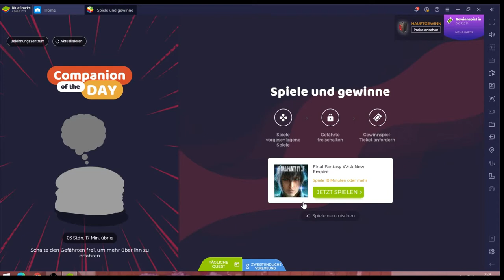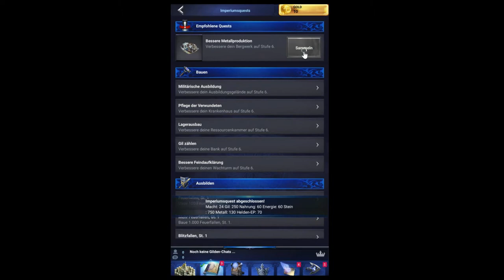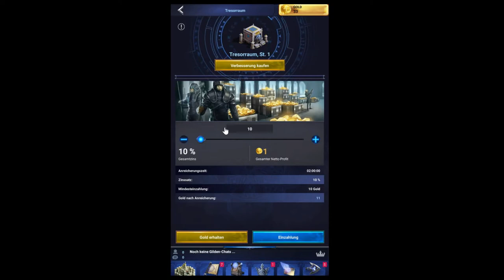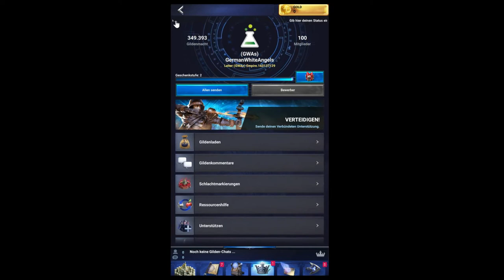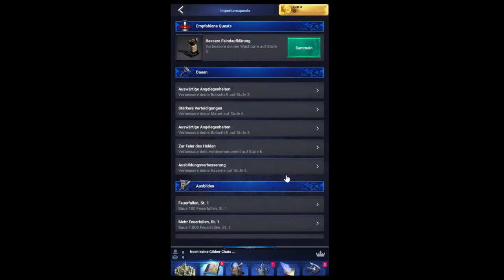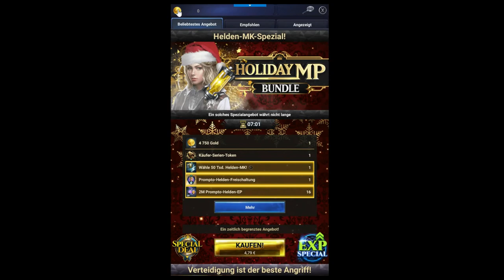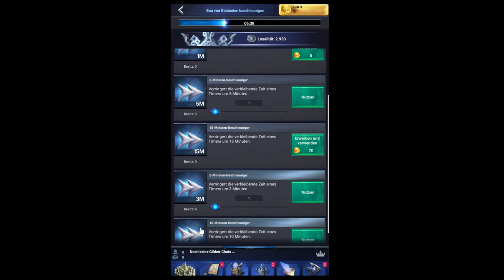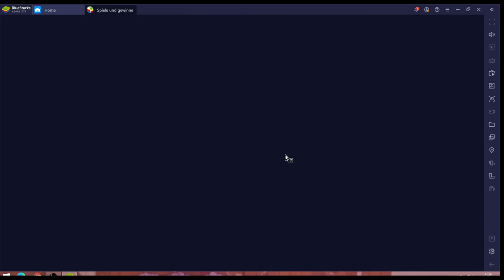Final Fantasy XV a new Empire #17.12 JndT (BlueStacks)